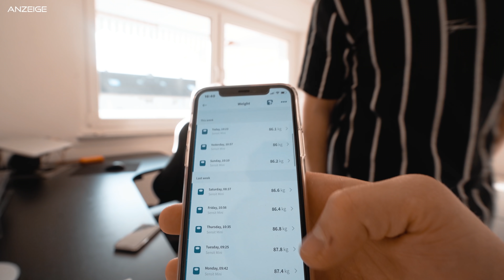ABNEHMEN IN 1 WOCHE | Wer nimmt mehr ab?! *EXPERIMENT*